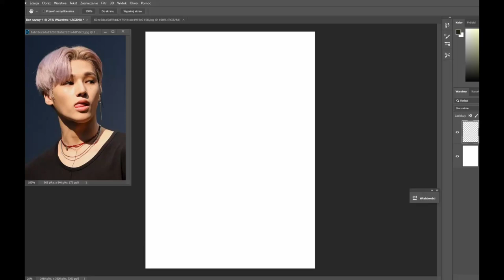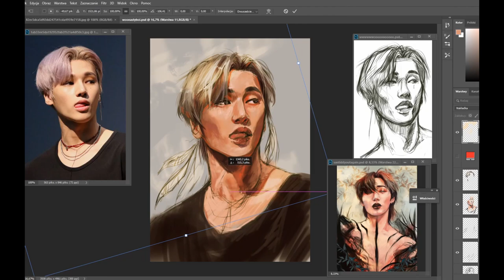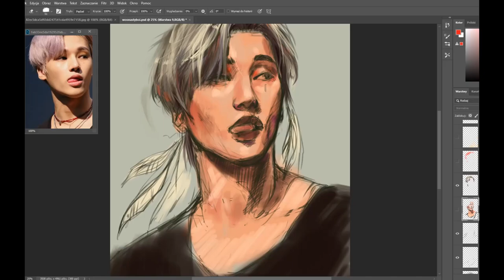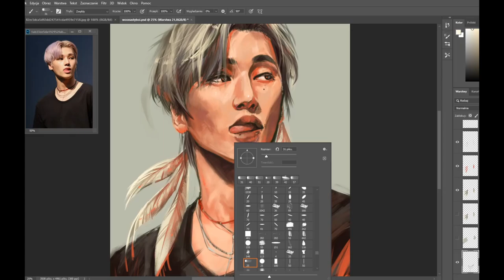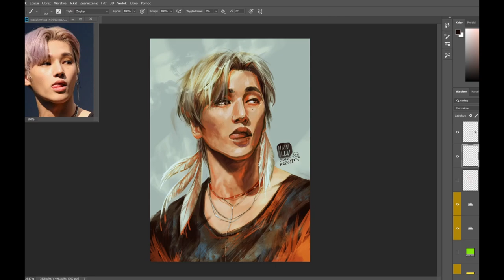ATEEZ (에이티즈) Wooyoung speedpaint and he's got fancy earrings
I think that Wooyoung's moles